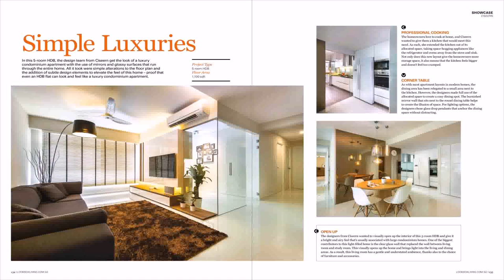House Design With 5 Rooms - DaddyGif.com (see description)